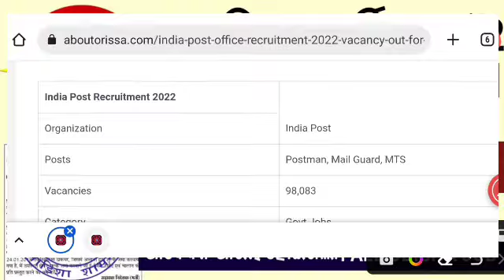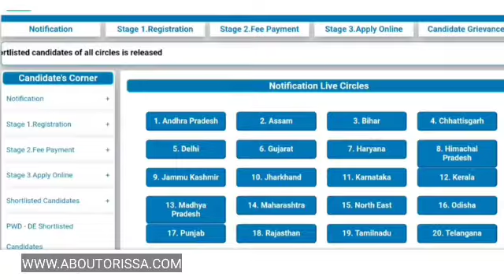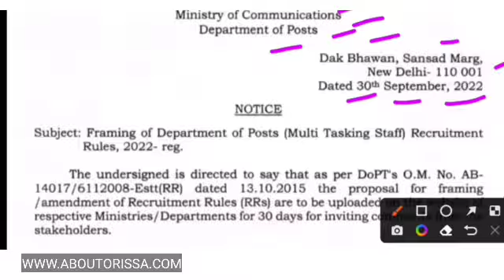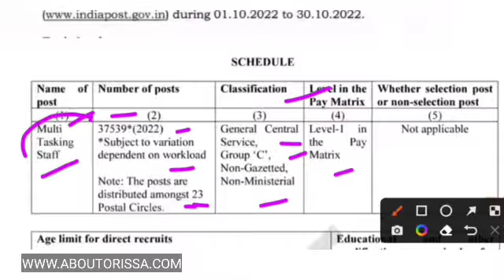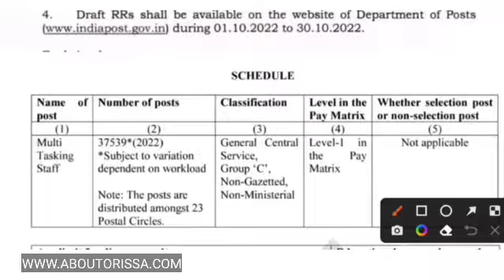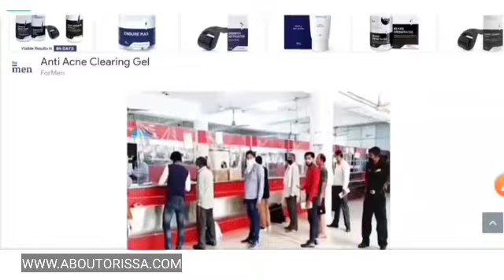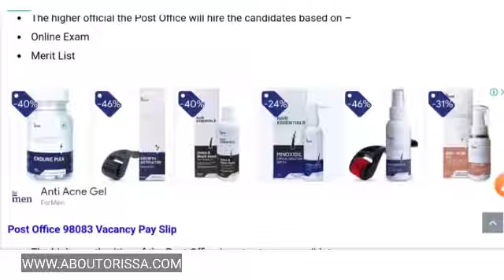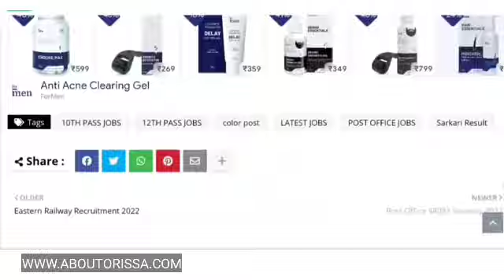Odisha Postal Job 2022 | Post Office Recruitment 2022 |Odisha GDS ,PostMan Job 2022 |Odisha Govt job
Odisha November Month Post Office Job 2022//GDS Postal Job 2022//10th Pass Govt job Odisha//Odisha Job 2022//Odisha Job

gds recruitment 2022 odisha apply online
gds recruitment 2022 odisha pdf download
odisha postal recruitment 2022-23
gds recruitment 2022 odisha district wise vacancy
odisha postal recruitment 2022 last date
odisha gds district wise vacancies
odisha postal recruitment 2022 freejobalert
odisha postal recruitment 2022 date
gds recruitment 2022 odisha pdf

Topic Covered:-

0:00 - Odisha Govt Job 2022 Details
1:15 - Odisha November Month Postal Job 2022
4:35 - Odisha Post Office GDS Job Apply 2022

1-Odisha Government Jobs
2-odisha 10th Pass Jobs
3-Odisha block Wise Jobs
4-Gramin Dak Sevak Vacancies
5-Odisha Jobs for Freshers
6-Odisha Free jobs Alert in Odisha
7- Panchayat Wise Vacancies in Odisha
8-Odisha Panchayat VLW jobs
9-Odisha 10th pass Anganwadi Vacancies
10-panchayat Supervisor Vacancies
11-Odisha TATA Steel Big Recruitment
12-Jindal Steel Plant Jobs
13- odisha Village level jobs
14- Free jobs odisha
15- ODISHA lastest Government Jobs
16-Odisha Freshers Jobs
17-Jobs odisha
18-How to apply in Odisha Jobs
19-odisha Nijukti Khabar 2021
20-All Odisha Jobs for Freshers
21-All Freshers Job Vacancies
22-Panchayat adhikari jobs
23-Private company jobs in Odisha
24-Aadhar Card Jobs in Odisha
25-Odisha jobs alert
26-10th pass Freshers jobs in Odisha
27-Odisha Online Jobs for Students
28-Adarsha Vidyalaya Clerk Jobs
29-How to earn money online from Mobile
30-All Odisha Freshers Jobs for Students
31-Today Jobs, A2Z Govt Jobs
32-District Wise job in Odisha
33-Odisha nijukti khabar jobs
34- All Odisha Jobs

odisha gds recruitment 2022
odisha postal circle recruitment 2022 apply online
postal recruitment 2022
indian postal
www odisha postal govt job

odisha g jobs 2021,odisha block level jobs 2021,odisha job 2021,free job alert 2021,odisha job vacancy 2021,all odisha govt jobs,odisha collector office recruitment 2021